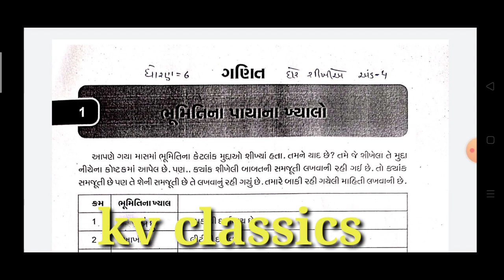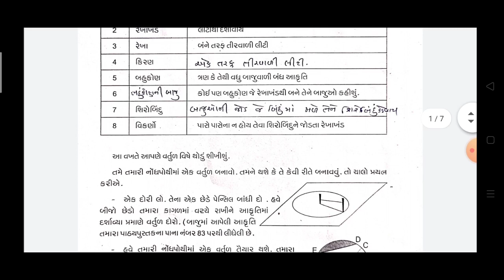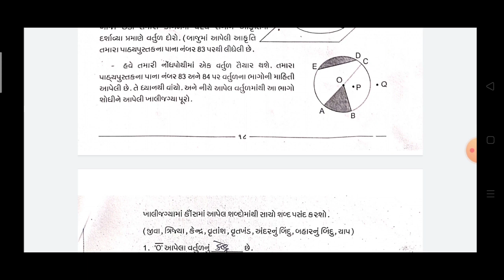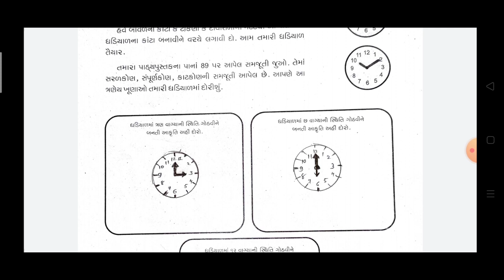std 6 maths ghare shikhiye ank 4|dhoran 6 ghare shikhiye ank 4